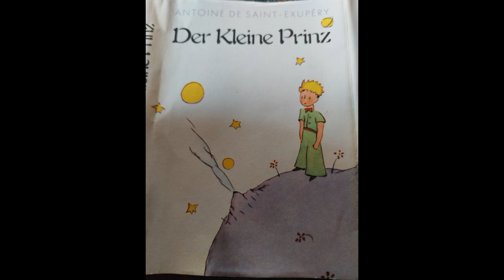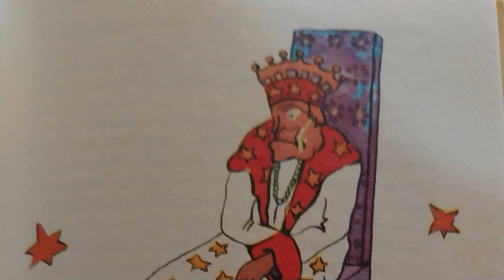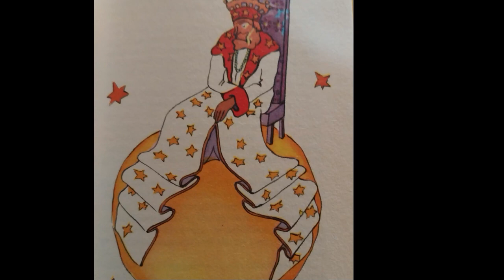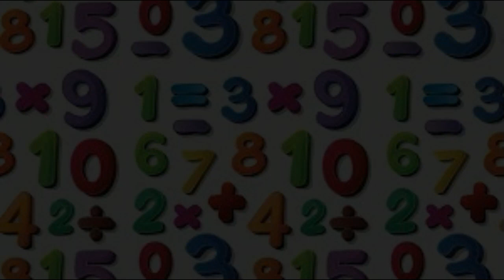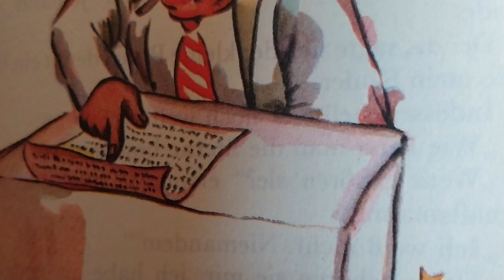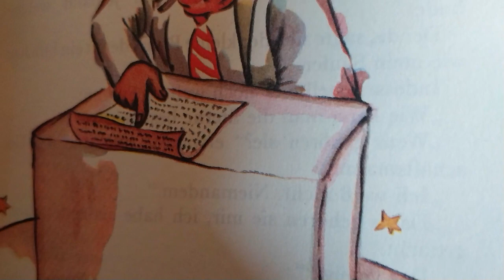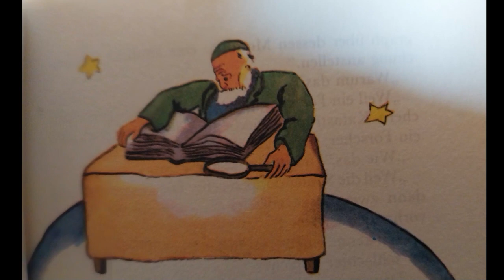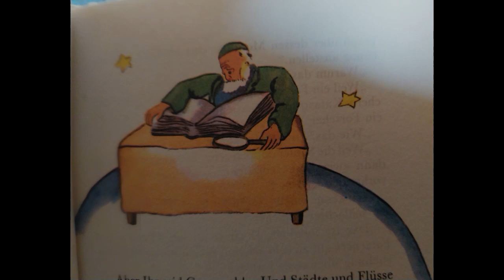Der Kleine Prinz - Teil 2 - Ein Weltraummärchen von Antoine de Saint-Exupéry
Die Geschichte des Kleinen Prinzen vom Asteroiden B612 in 3 Teilen
erzählt von Rüdiger A. Wack
Text und Zeichnungen von Antoine de Saint-Exupéry

Für Leo und Marlene

"Man sieht nur mit dem Herzen gut. Das Wesentliche ist für die Augen unsichtbar!"